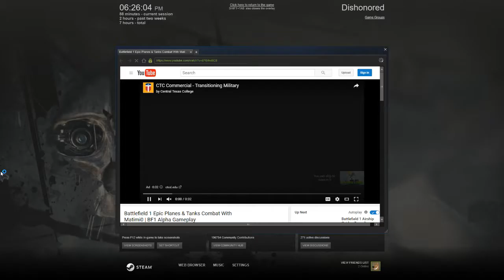Maxx Plays: Dishonored [Part 22] - Sneaking around and cutting throats :)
NOTE: The next session doesn't have any commentary because my mic and recording software wanted to fuck themselves over!  I was talking into the mic and it wasn't even recording!

Hey! :)
If you enjoyed this video Please his the Like button because it shows us that you enjoyed the video and subscribed if you want to stay updated and see new videos when they come out!

Also leave a comment related to the video(s) and give us your 2 cents on the videos and give us hints or help if you think we need it!